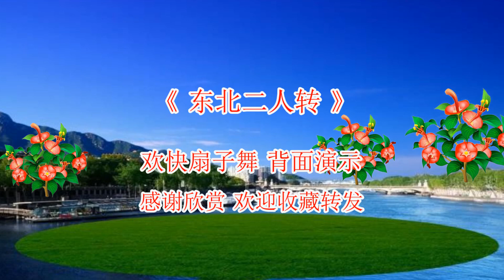民歌广场舞《东北二人转》欢快扇子舞，背面演示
大家好，我是玫香廣場舞
愛跳廣場舞，原創編舞，跳出健康分享快樂！